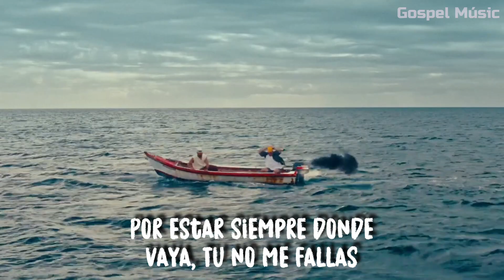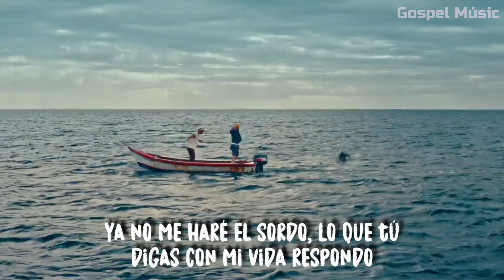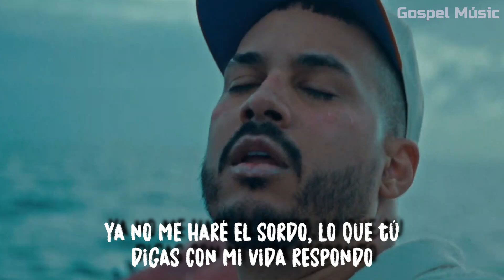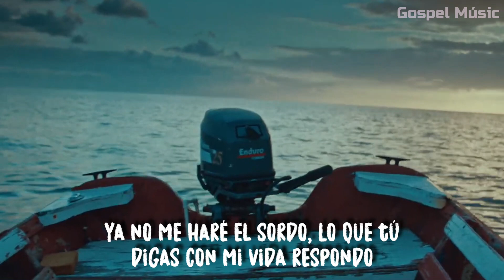Alex Zurdo feat Indiomar - Bienvenido a Bordo (Letra) CONXSIÓN | Video Oficial Con Letra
Alex Zurdo feat Indiomar - Bienvenido a Bordo (Video Oficial)

Letra
Que amor es este
Que para darme norte
Llegó hasta el oeste
Por que Hay mal tiempo en el sur

Gracias por darle dirección a mi velero
Y por apoderarte del timón
Por navegar conmigo hacia tu sendero

Coro
Por estar siempre donde vaya
Tu no me fallas
Vaya, no fallas Dios
Bienvenido a bordo
Ya no me haré el sordo
Lo que tú digas con mi vida respondo

Sigue siendo mi brújula
El protagonista de mi Película
Quiero ser como tú hasta en mi cédula
En mi corazón y cada célula Dios

Contigo voy y a nada temo
Aunque el problema llegue al extremo
Paso por fuego y no me quemo
Ni aunque el rey de babilonia mande un memo
Gracias Gracias te damos
Por no haberte ido cuando nos vamos
Por llegar a tiempo cuando tardamos
Por no fallar cuando te fallamos

Contigo quiero entrar mar adentro
No me undo si tú estás en el centro
Dime por donde navegar

Que yo entro
Si tú no me diriges
No me concentro

Quisiera que me muestres
Por dónde es que debo ir
Cueste lo que cueste si tú estás
Voy a seguir
Viviendo a tu manera
Conmigo haz lo que quieras
Yo no temo no
Bienvenido a bordo Dios